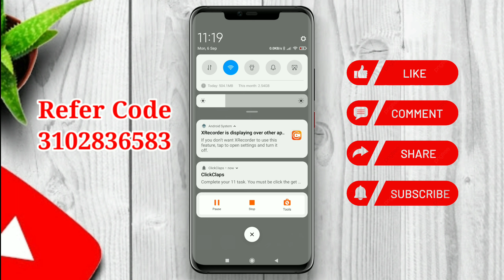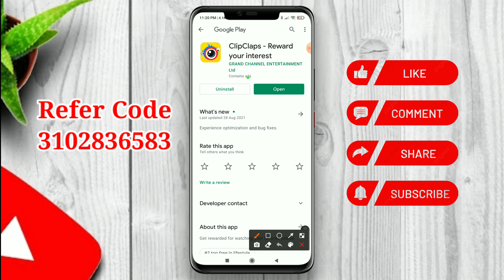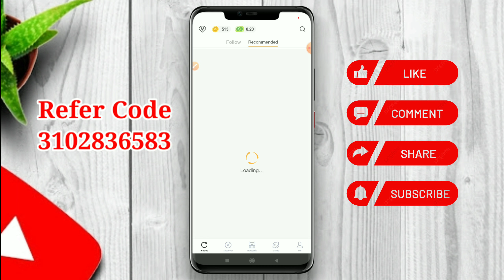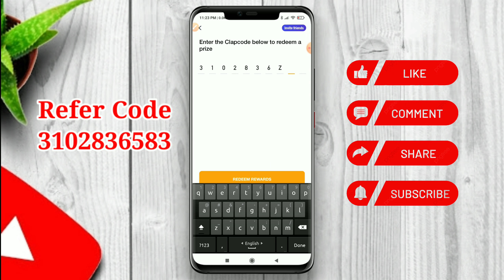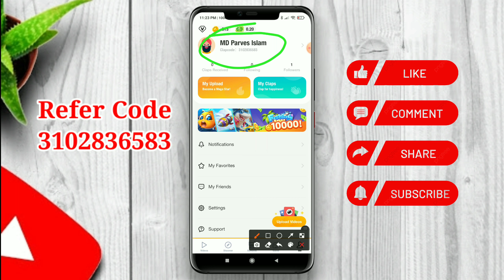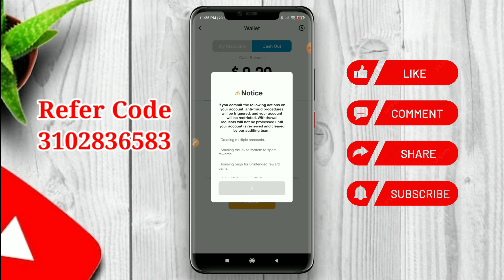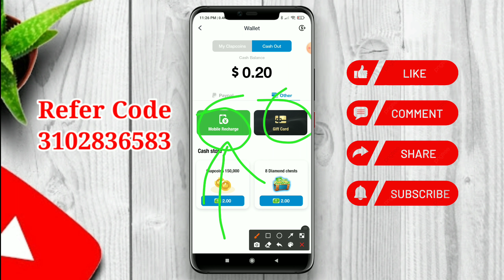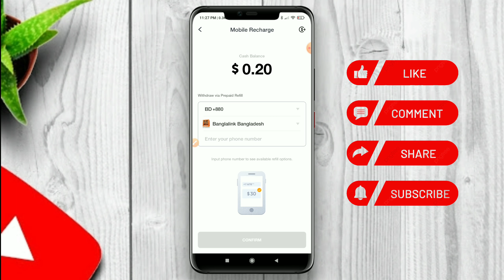TikTok এর বাপ চলে এলো || ১টি রেফারে ৯০৳ || New refer income app || Refer kore taka income 2021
টিকটক অ্যাপের মতো রেফার করে ইনকাম করার অ্যাপ || Reffer And Earn 2021 | রেফার করে ইনকাম ২০২১

 Earn 2000 taka perday payment bkash App | New Online income tutorial 2021[Bkash payment 2021]

🌠tiktok, tiktok income and tiktok bonus our how to earn money from tiktok? tiktok bonus offer? how to make money on tiktok? tiktok earning? online income from tiktok? 2000 taka income from tiktok app? Online income? Online earn money from home?

➡️Online income
➡️Online income bd payment bkash 2021 ➡️Earn money bd app

app tiktok bonus offer
tiktok income per view
tiktok income bangla 2021
tiktok income source
tiktok income details
tiktok income in bangladesh
online income 2021 earn money 10$ a day make money
online 2021
online income from tiktok bangla